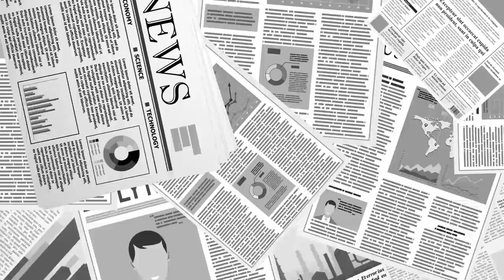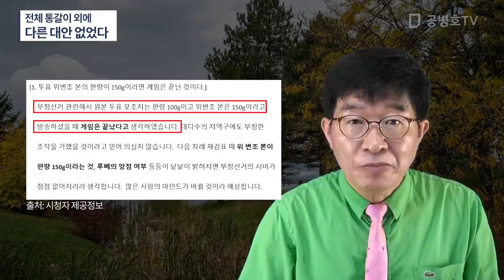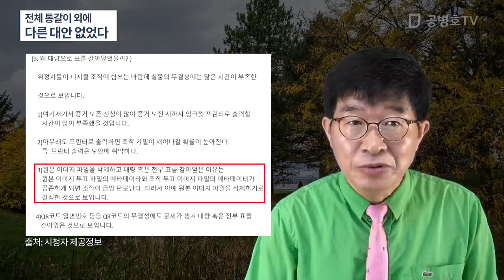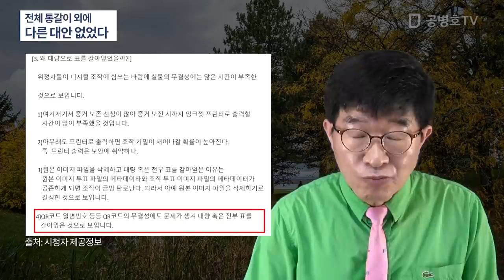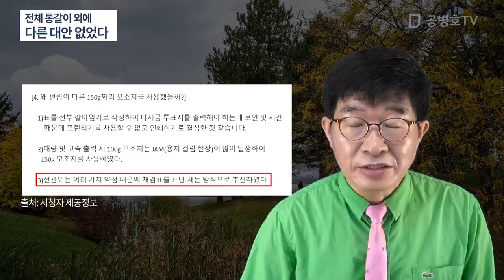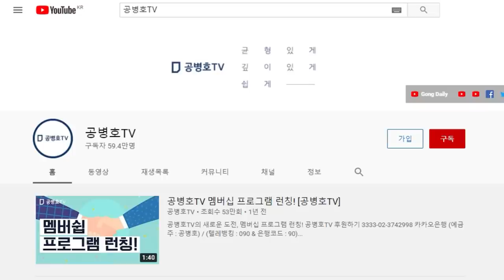인쇄에 덜미를 잡히다 / 유일한 난국 탈출법? 다시 통갈이 하는 것 / "통갈이로 흥한 자, 통갈이로 망하다" / 하지만 가만히 앉아서 그냥 당하지는 않을 것 [공병호TV]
Bitcoin : 3MTW849AkP2ftLeSK2teZHMmzLu7Z83s9U